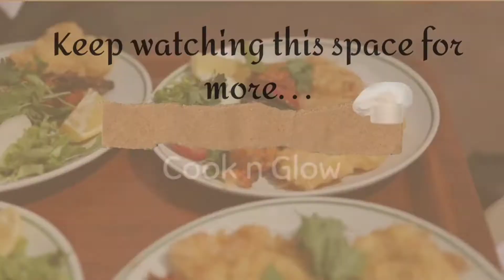Spaghetti Aglio E Olio | Spaghetti Recipe | Italian Cuisine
Spaghetti Aglio E Olio | Spaghtti Recipe

Ingredients :
Spaghetti
Olive oil
Chopped garlic
Chilli flakes
Oregano
Thyme (optional)
Pepper
Cilantro
Salt
Grated Cheddar cheese (for topping only)